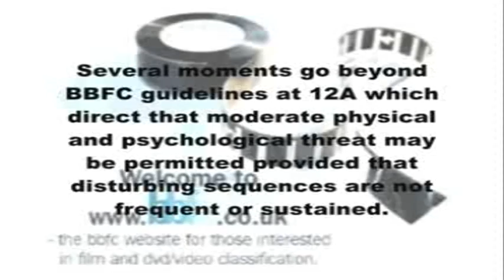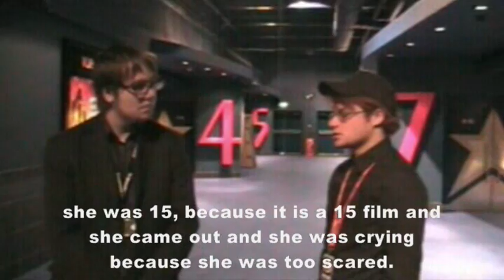WMC Cinema Certificate News Report